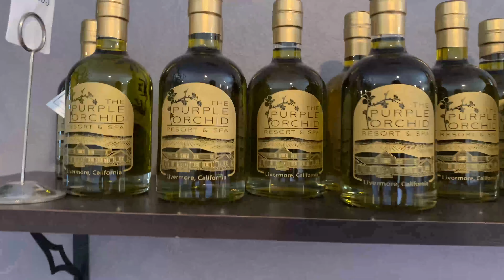Purple Orchid Resort & Spa Spotlight Video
Today on Knowing The 925 we feature The Purple Orchid Resort and Spa in Livermore, California.

The Purple Orchid is a striking destination inspired by an extraordinary landscape melding the offerings of valley wine tasting, outdoor recreation, and renowned spa treatments. Embrace the warm and unsurpassed beauty of California's Wine Country when you stay at  the beautiful hotel in Livermore.

Their premium amenities, attention to detail, and wonderfully comfortable suites are what make The Purple Orchid Wine Country Resort & Spa stand out among other Livermore hotels. Enjoy private fireplaces and delicious breakfasts during your stay. They guarantee guests will feel relaxed and rejuvenated during their visit when they take advantage of their Livermore spa, offering a number of revitalizing treatments and packages. If you are getting married, the bed & breakfast is a gorgeous wedding venue and is the perfect place to make your dream wedding come true.

The Purple Orchid Wine Country Resort & Spa is centrally located in Livermore, which allows guests to be near all the best things to do. Take in the natural beauty of Livermore Valley, enjoy the many local wineries, or taste some of the delicious restaurants in the area. There is something for everyone to enjoy during their stay. If you are looking for an alternative to a Napa Valley or Sonoma Valley inn, our California wine country hotel is a perfect choice. We are less than two hours away from many popular Sonoma and Napa Valley wineries but don’t miss out on the plethora of Livermore vineyards. If you want to enhance your stay, explore our Livermore vacation packages.

The Purple Orchid is your destination for a vacation full of fun, relaxation, and luxury! Experience everything California and the Tri-County Valley have to offer when you reserve a luxurious suite at our wine country hotel in Livermore.